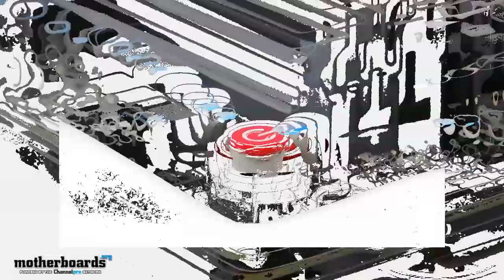Hardware Pr0n: Gigabyte X79-UD5 Ultra Durable LGA 2011 Motherboard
GAMERS REJOICE!